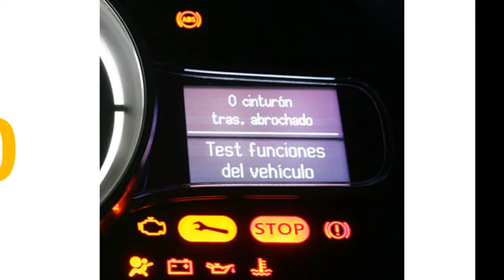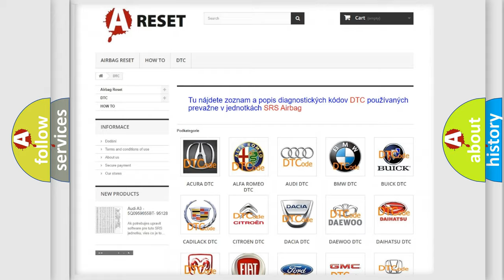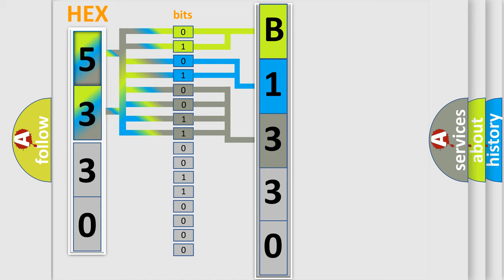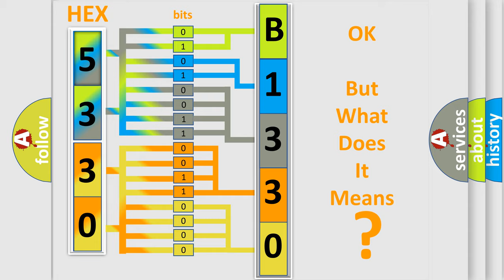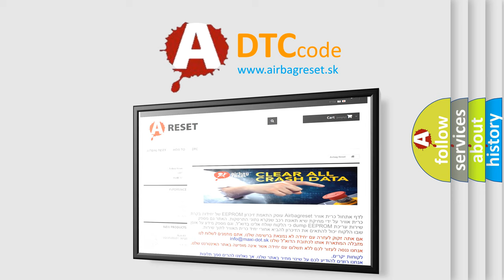DTC Ford B1330-55 Short Explanation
Contents:
0:21 Basic DTC analysis according to OBD2 protocol standard.
1:48 Insight into programming
2:58 A diagnostically understandable description of the Diagnostic Trouble Code
3:05 Basic error definition

Make:
Ford
Code:
B1330 55
Definition:
Invalid Data Received From TCM
Description:
Invalid data received from the Transmission Control Module (TCM)
Cause:
 Wiring,  terminals or connectors TCM BCM
Failure Type:
Not Configured